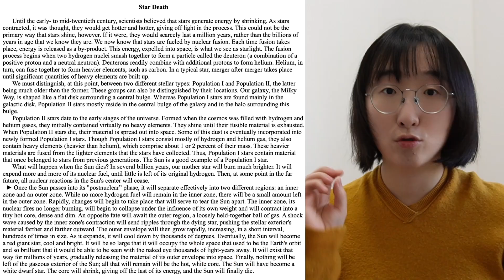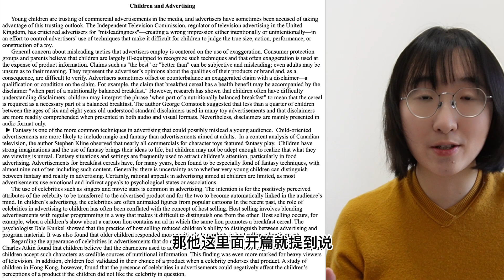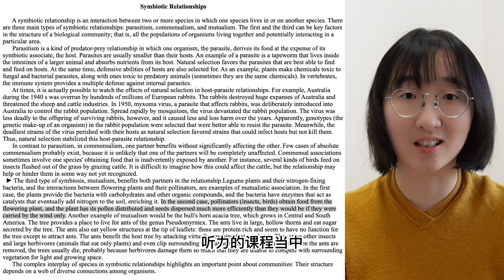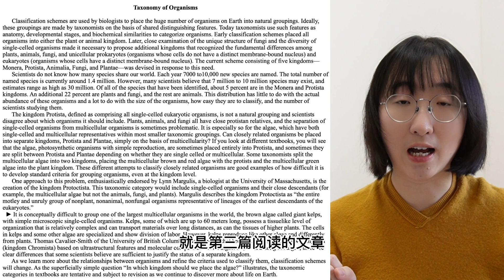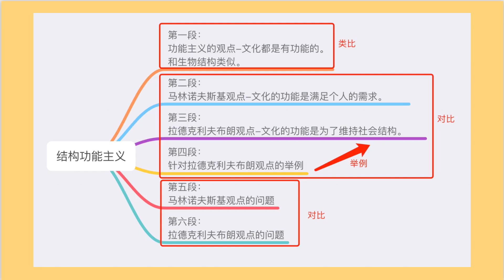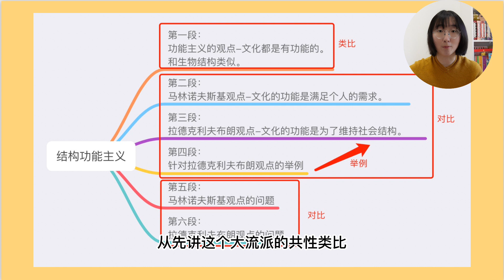【托福备考必看】托福阅读文章常见结构：3大+4小 | 如何划分文章结构？要先了解文章类型和段落关系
托福阅读全部都是大学难度的学术型文章，很多同学一开始备考的时候会觉得非常不适应，平时没有这么大量且时间紧张的阅读训练，所以从一开始，我们就要了解托福阅读文章的规律-文章类型和文章结构类型。先掌握这两个东西，有助于形成我们的“大局观”，对全局的走向有了把握，才不容易读了后面的忘记前面的内容。
而且，这些规律和方法不仅适合托福阅读备考，也很适合所有学术类文章的学习。大家都可以用类似的方法去读质量高的外刊文章。